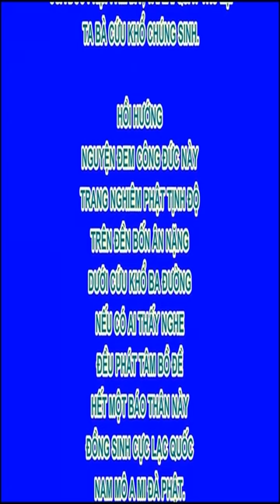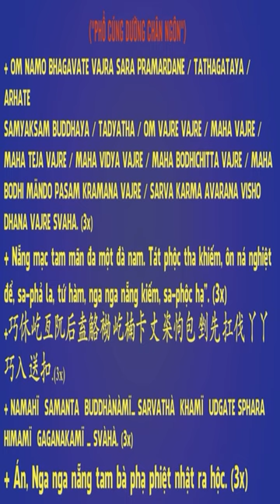Nhất định phải tìm ra con đường giải thoát